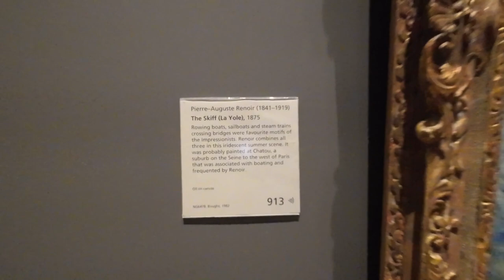Exploring the Treasures of National Gallery UK ; From Van Gogh to Monet; Artistic Gems of London HD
"A Tour of the National Gallery UK: Discovering Masterpieces of Art"
"From Van Gogh to Monet: Our Visit to the National Gallery UK"
"Discovering the Artistic Gems of London: Our Vlog at the National Gallery UK"
"The Ultimate Art Lover's Guide to the National Gallery UK: Our Vlog Tour"
英國國家美術館
ナショナル ギャラリー UK
내셔널 갤러리UK
Galerie nationale du Royaume-Uni
Nationalgalerie Großbritannien
Birleşik Krallık Ulusal Galerisi